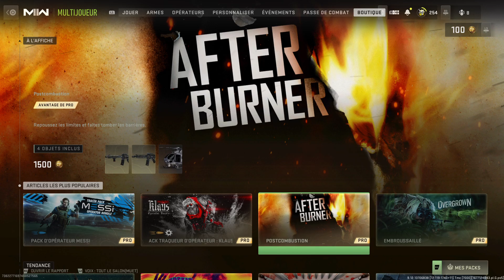Je VAIS tous les TUER InFeCté SUR MW2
ou je suis le plus actif ❤

n'hésite pas à soutenir en lâchant un like et en t'abonnant Merci !!